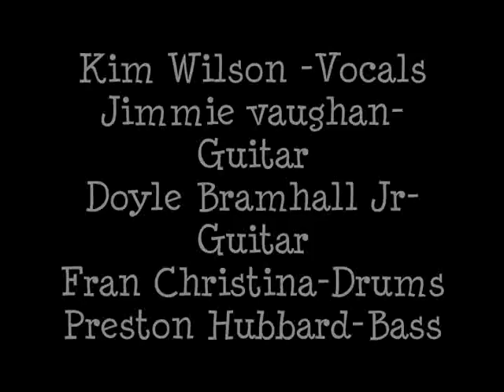Fabulous Thunderbirds/1990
reworked vid from 1990 at fair park , JLV last show with T-Birds , also Doyle Bramhall Jr. -Guitar